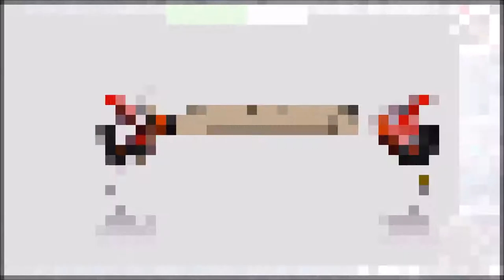Deadly Premonition 2 A Blessing in Disguise #18 Ein unerwarteter Todesfall